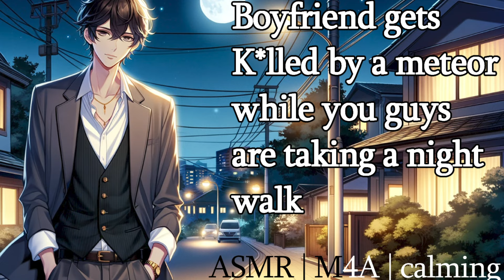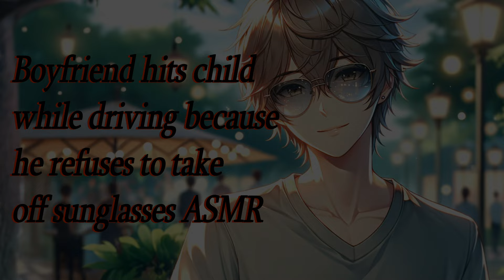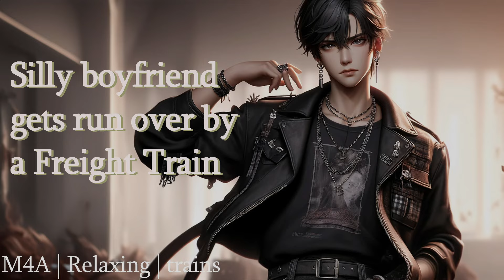[ASMR] Boyfriend ASMR Mega compilation (1,000 sub special) | M4A | calming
Mega compilation of my boyfriend ASMR's. Ty guys so much for 1,000 subs I know we can hit 2,000!

Art is AI generated using GPT4, and yes I know the taboo on ai art im a f*cking artist too. fight me.